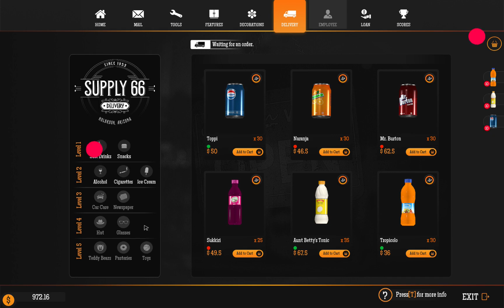Gas Station Simulator Part 3: Restoring Warehouse.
RELEASE DATE:
15 Sep, 2021
DEVELOPER:
DRAGO entertainment
PUBLISHER:
DRAGO entertainment, Movie Games S.A., Heartbeat Games.